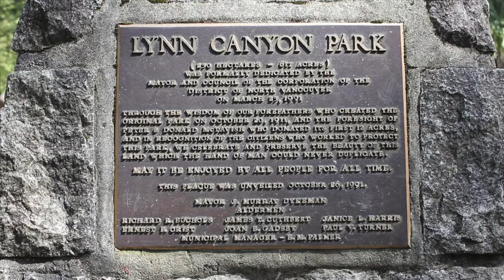Lynn Canyon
Hiking on the trails around Lynn Canyon, North Vancouver, B.C. Canada. Shot with the Canon EOS 550D, 18 - 55 mm lens, finished in Final Cut Express 4.